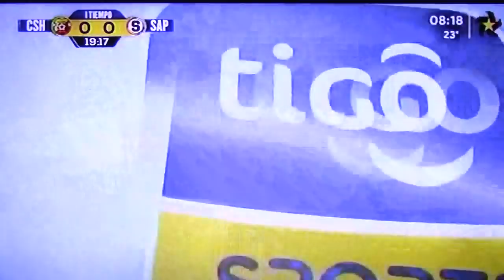Heredia vs Saprissa 24/11/2018 PRIMER TIEMPO